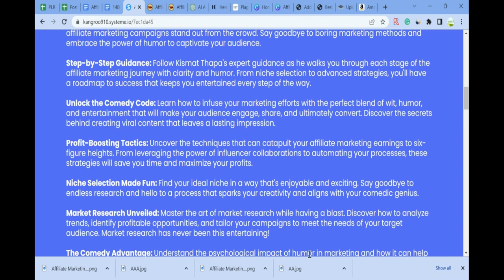Best Affiliate Marketing Domination Ebook Review | Unleashing the Power of AI in Affiliate Marketing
Discover the power of AI in affiliate marketing with our comprehensive review. Context of the Best Ai Affiliate Marketing Bot Domination Ebook. Learn proven strategies, gain expert insights, and unlock the potential to generate passive income in the digital age. Don't miss out on this essential resource for affiliate marketers.

Please check my bio.